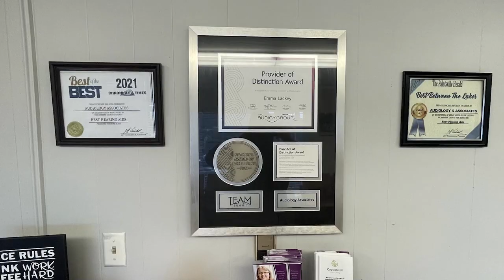Mark Wohlander Helps Serve His Community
Mark Wohlander might not be a Kentucky native, but he has made it his home.